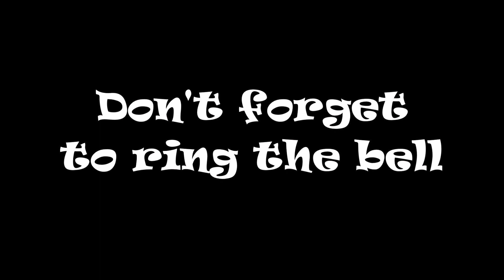CSX 3386 NB Manifest St Stephen SC